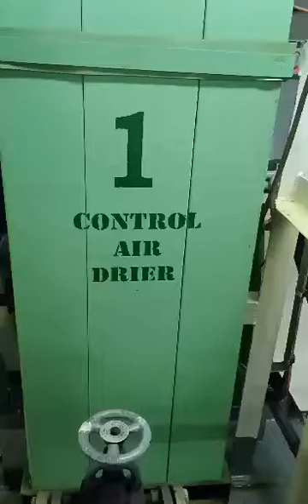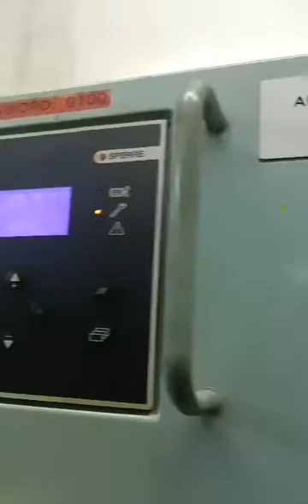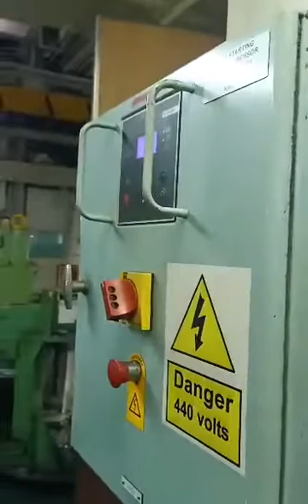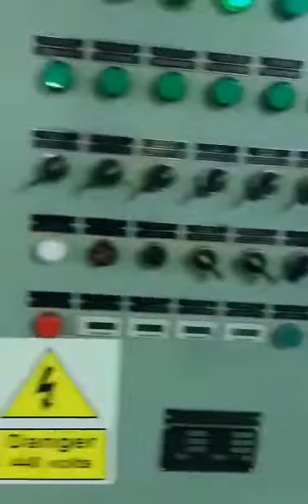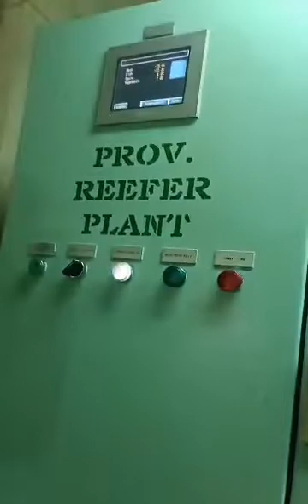How the OIC-EW Inspect the Engine Room Main Air Compressors/Tanks, Aux. Boiler, Reefer Plant Flats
How to inspect during your Watch in the Engine Room
1. Check for abnormal Pressure and Temperature (overheating).
2. Check for abnormal sound such as knocking.
3. Check for unusual smell.
4. Inspect for leakages of Lubricating oil, fuel oil, Fresh water, compressed air, steam and exhaust gas.
5. Observe cleanliness of all machineries and surroundings at all times.
6. Check for fire Hazard.
7. Remove Oil spill for possible slip.

This Video is intended for Marine Deck and Engineer Officers, To Educate Maritime Students/Cadets, Deck and Engine Ratings, Maritime Professionals, and Other Interested Parties